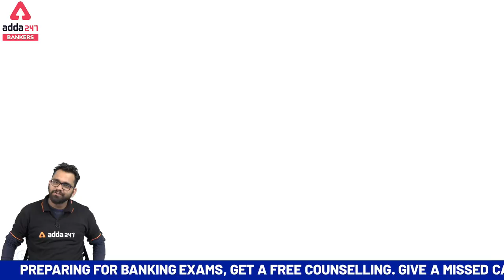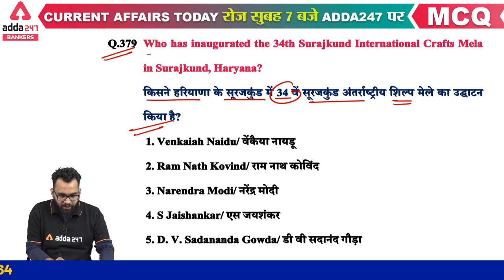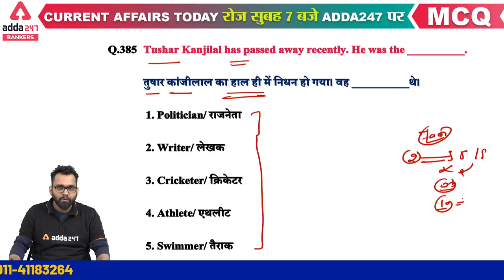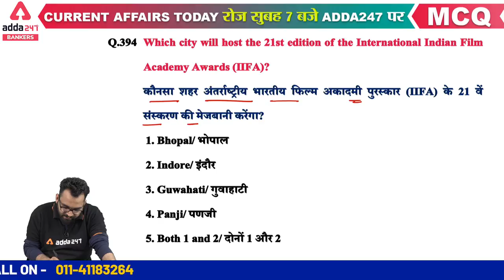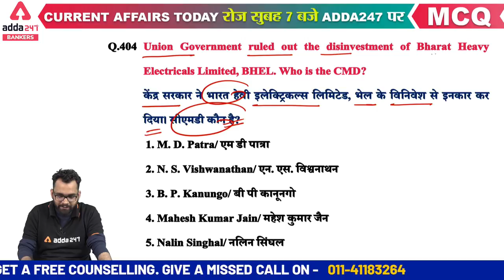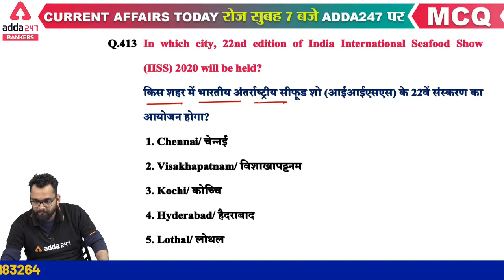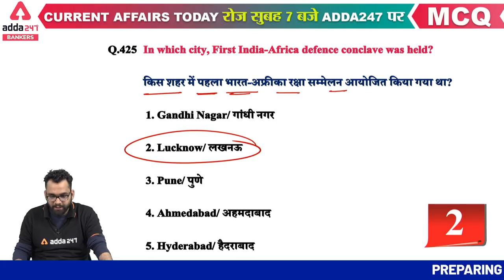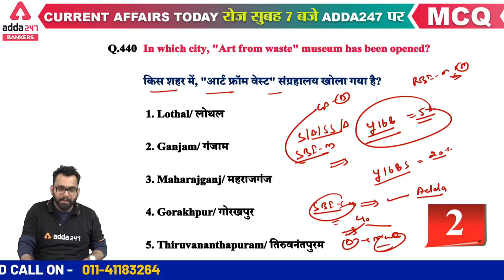Last 6 Months Current Affairs 2020 | Best 600+ Current Affairs MCQ for SBI Clerk 2020 (Class-7)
SBIClerkAdda247 SBIClerk2021Adda247 Adda247 Last 6 Months Current Affairs 2020 | Best 600+ Current Affairs MCQ for SBI Clerk 2020 (Class-7)

All Products Under Rs. 1999

Test Series & Books Under Rs.499/- , Live and Video Courses Under 1999, Ebooks Rs.299/-

Click on This Link to Get Best Book For Banking Exam

Preparing for Banking Exams, Get a Free Counselling.

Adda247 Live Classes Schedule:

⇒ Morning Shows:
(7:00 AM) - Current Affairs 2020
(8:00 AM) - The Hindu Editorial Analysis

⇒ SBI Clerk 2020 Classes:
(9:00 AM) - SBI Clerk 2020 Maths
(10:00 AM) - SBI Clerk 2020 English
(11:00 AM) - SBI Clerk 2020 Reasoning
(12:00 PM)-  SBI Clerk 2020 General Awareness

⇒ SBI PO Pre 2020 Classes:
(1:00 PM) - SBI PO Pre 2020 English
(2:00 PM) - SBI PO Pre 2020 Reasoning
(3:00 PM) - SBI PO Pre 2020 Maths

(4:00 PM)- RBI Grade B 2020 General awareness

⇒ JAIIB 2020 Video Lectures/DB&F 2020 Classes:
(7:00 PM) - JAIIB/DBF Video Lectures

⇒ RBI Assistant 2020:
(5:00 PM) - RBI Assistant 2020 General Awareness Preparation
(6:00 PM) - RBI Assistant 2020 English Preparation
(7:00 PM) - RBI Assistant 2020 Maths Preparation
(8:00 PM) - RBI Assistant 2020  Reasoning Preparation